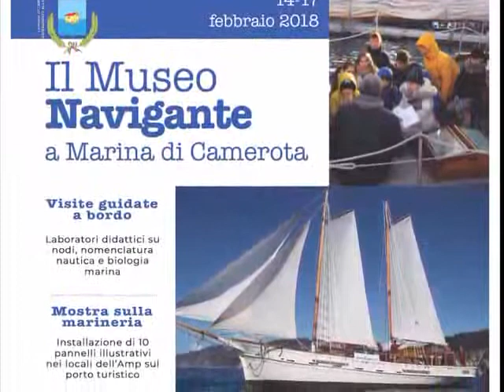MUSEO NAVIGANTE CAMEROTA 8FEB